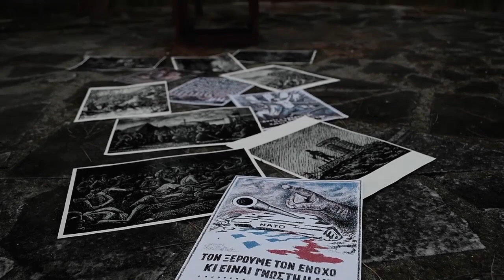ΓΙΩΡΓΟΣ ΦΑΡΣΑΚΙΔΗΣ - Μια ζωή αφιερωμένη στους Αγώνες, την Τέχνη και το ΚΚΕ